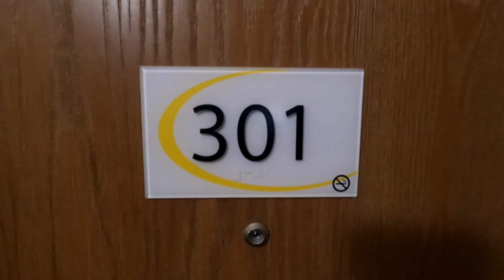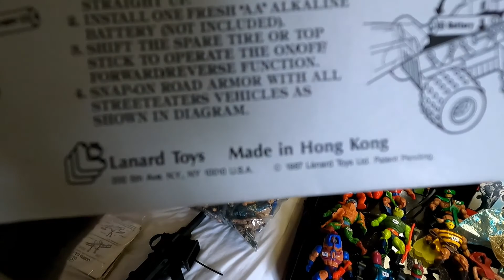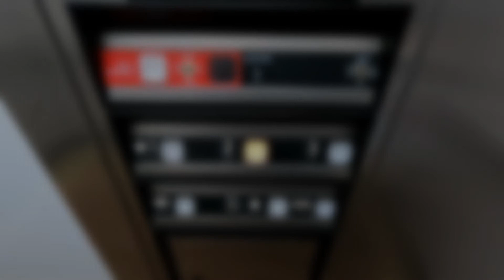Heading to outside Chicago!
We are traveling to outside of Chicago my friends! We get to visit a hotel where folks were selling some vintage to new toys that are awesome!!! Hope to see you all on the next adventure! TSE!